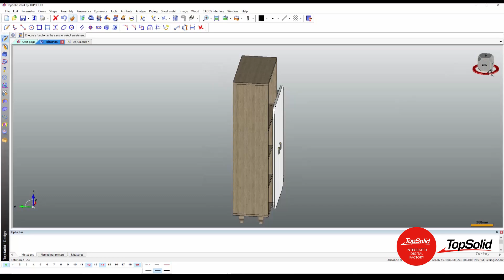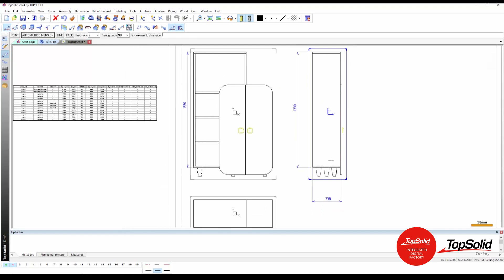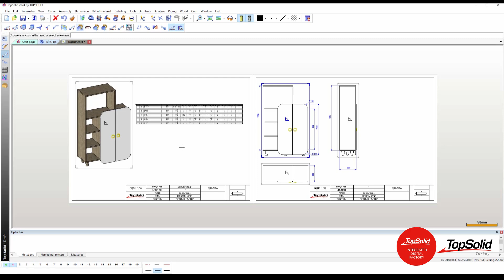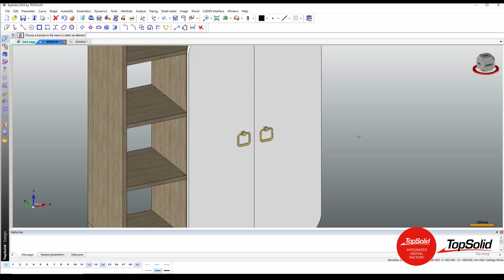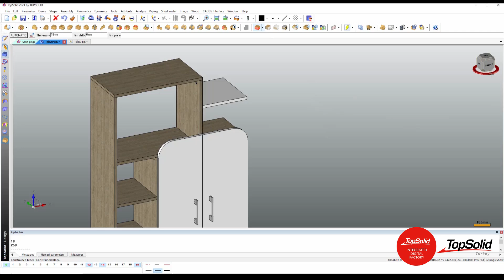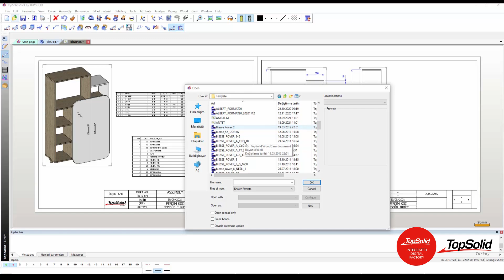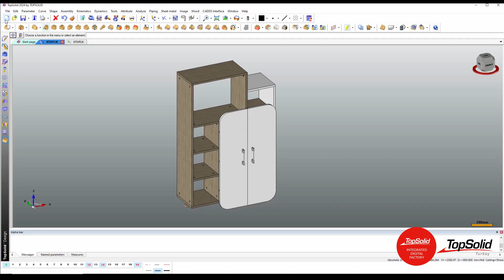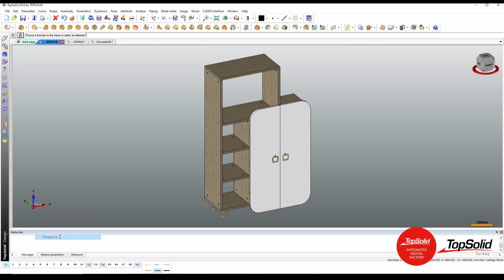TopSolid'WOOD Revizyonlar ve Revizyon Ayarları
Bu videoda belirli bir tasarımın uğradığı değişikliklerin teknik resim tarafındaki görünümlerini işlemekteyiz. Mevcut tasarımın üç görünüşü, perspektifi ,kesim ve aksesuar listelerini aldıktan sonra bazı aksesuarları kaldırdık. Kulpları başka bir kulpla değiştirip raf ve dikme ekledik. TopSolid komutlarından regenerate komutu sayesinde bu değişiklikleri anlık olarak draft kısmından nasıl hatasız değiştirebildiğini gösterdik. Bunlarla beraber bazı ayarların otomatik regenerate olarak gelmesini de göstermiş olduk. Sizler de TopSolid ile hatasız revizyonlar yaparak üretim süreçlerinizi hızlandırabilirsiniz.